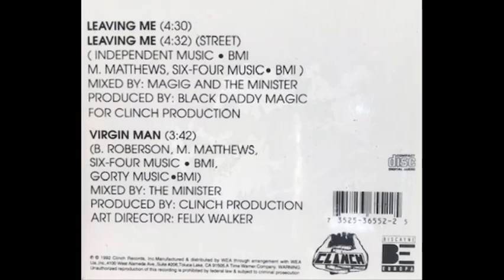Black Daddy Magic - Leaving Me (Album Version)